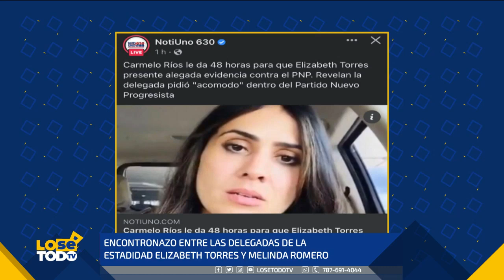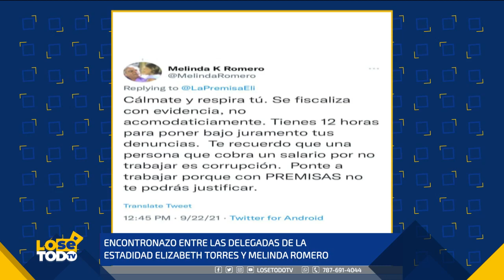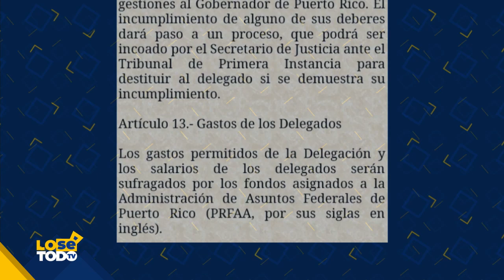DIMES Y DIRETES ENTRE MELINDA ROMERO Y ELIZABETH TORRES